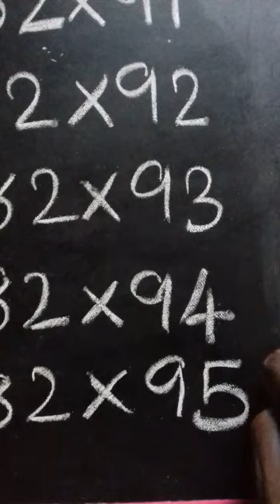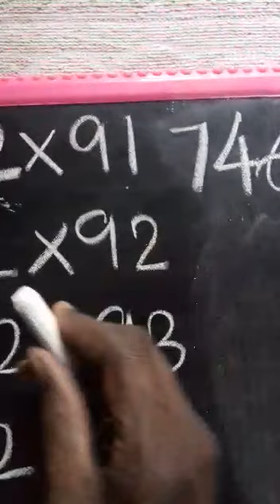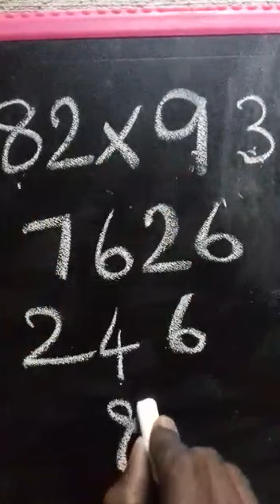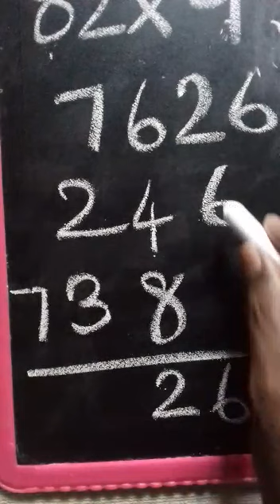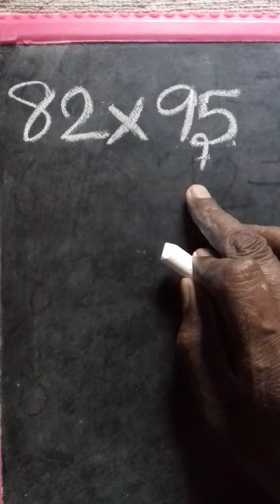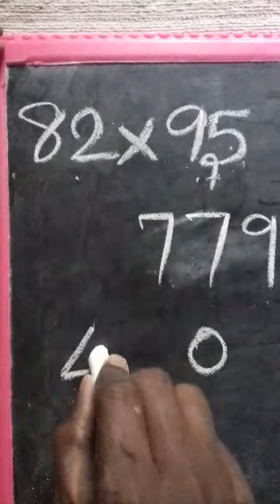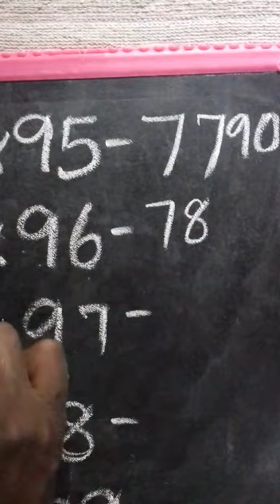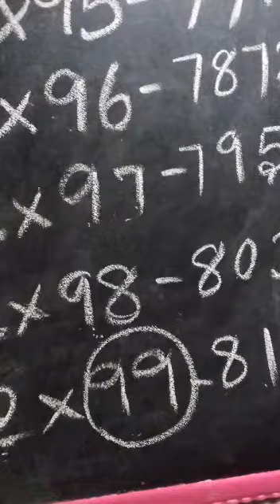கோடை கொண்டாட்டம்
சுற்றுலா தலங்களில் கற்கும் கணக்கு